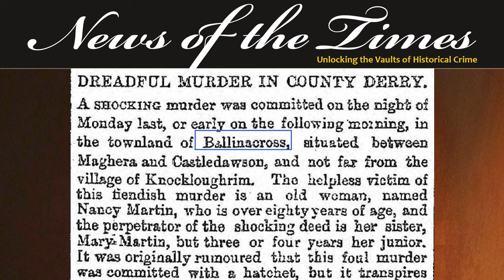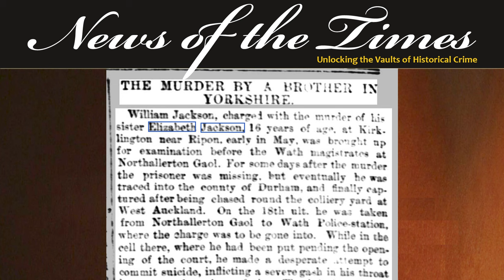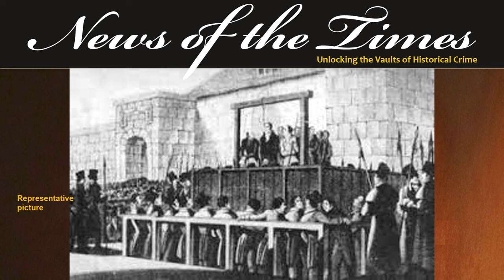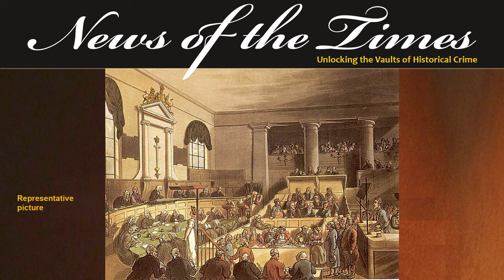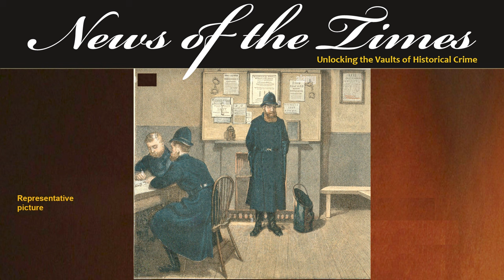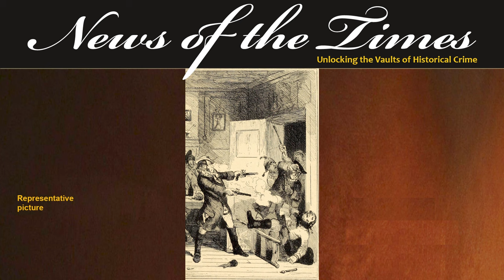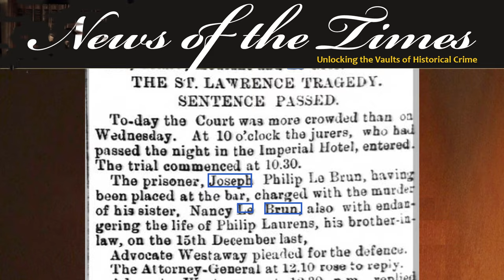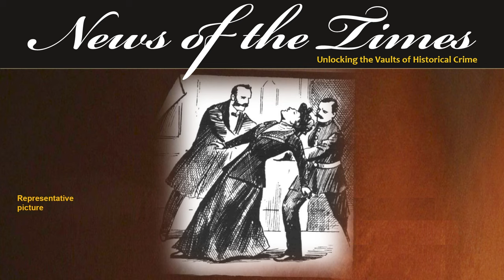Stories of Sibling Murder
The killing of a sibling, another child one has grown up with, without the motivation of financial gain, is relatively rare.
In today’s episode we look at three cases where the sibling has been convicted of their sibling’s murder.
Our first case from 1873 is particularly odd as it recounts the story of a woman of some 75 years who murders her older sister, with a pitchfork.  Her older sister is around 80 years of age.
Our second case from 1874 recounts the murder of a brother who disapproves of his much younger sister’s budding romance. She is found in a field with her throat slashed.
Our last case from 1875 Jersey retells the murder of a sister and the attempted murder of her husband.  This case is particularly unique as it involves a public execution some 7 years after public executions had been abolished in England.
Three cases of a sister and brothers murdering their respective siblings is today’s episode of Wicked Wednesdays.

EPISODE
If you like this, here are links to some other recommended videos:

Saturdays – Sinister Saturdays where we lexplore some of the most shocking crimes in our extensive database.

The last Sunday of each month is a 2 hour compilation of stories based around a theme such as "Firsts in Murder" and "Doctors of Death"